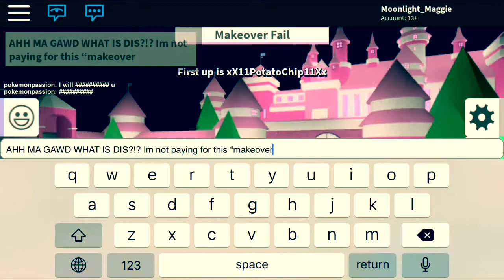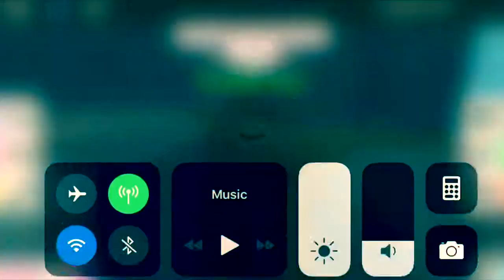Playing Fashion Famous!